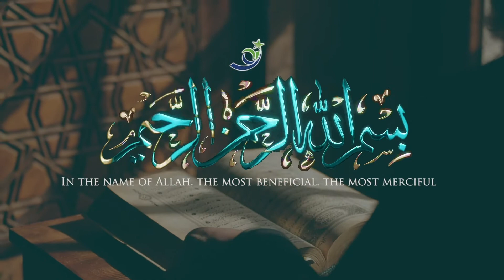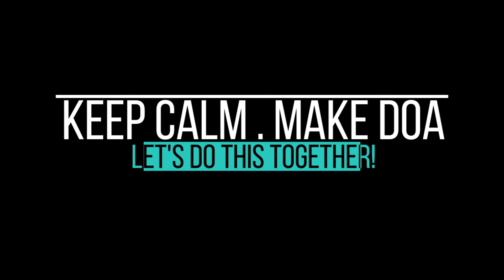Kuliah Dhuha: Kitab Riyadussolihin